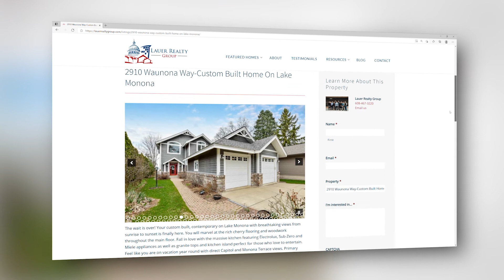Are You Looking For A Lakehouse in the Madison Area? | Lauer Realty Group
Lakes Mendota, Monona, and Waubesa are some of the best locations the Madison area has to offer. Finding that perfect lake house can feel like guesswork - but it isn't for us. We can keep you updated on the latest and greatest from these gorgeous areas and take the guess work out of the equation.

Today, You'll Learn:
0:05 - 0:16 Finding that perfect home on the lake
0:16 - 0:26 Spending time on the water in the Madison area
0:35 - 0:43 Getting an all-seasons lake house